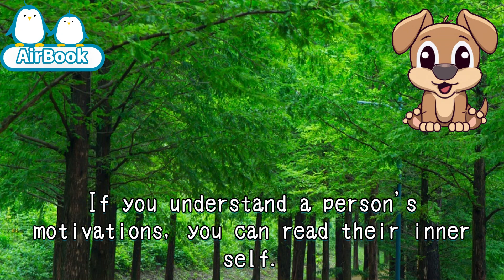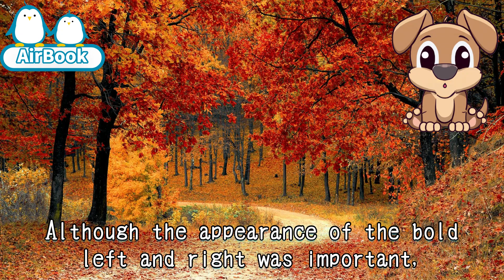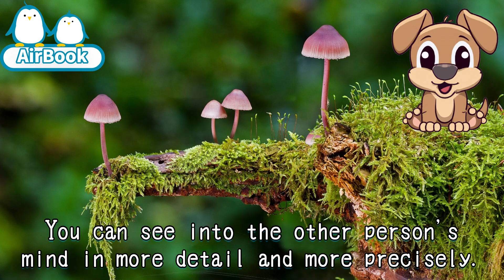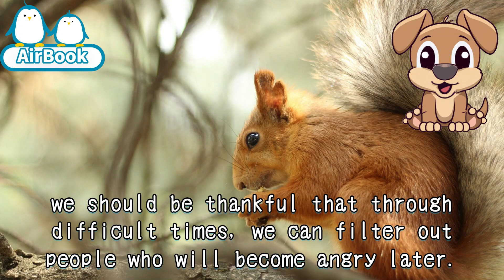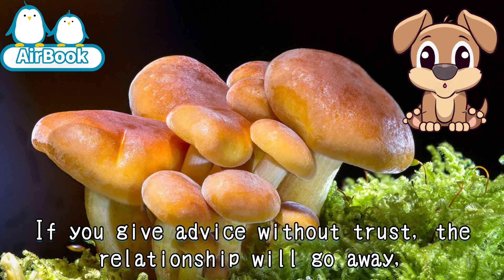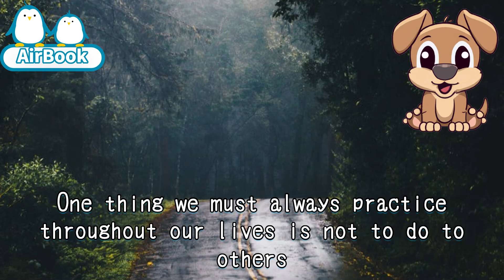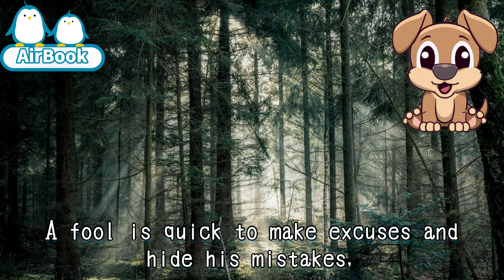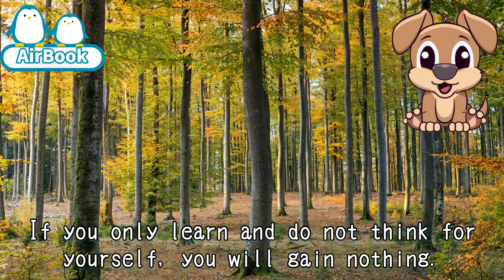The Power of Observation：A Path to Understanding Others | Wisdom of life | AirBook